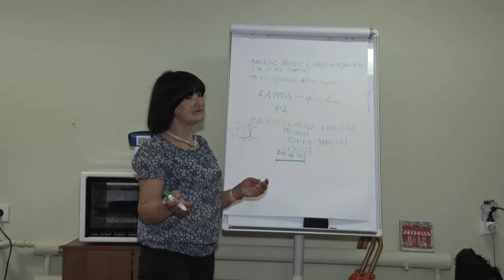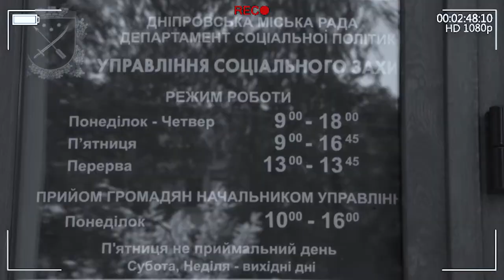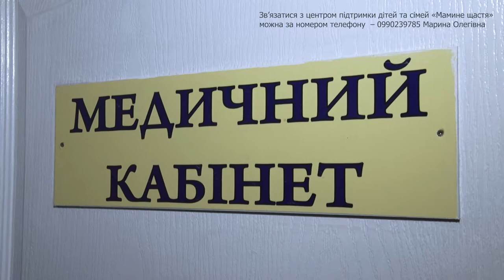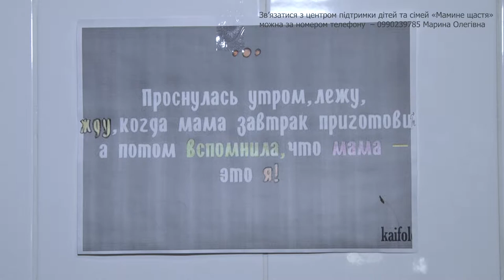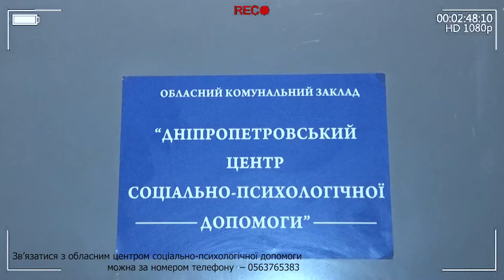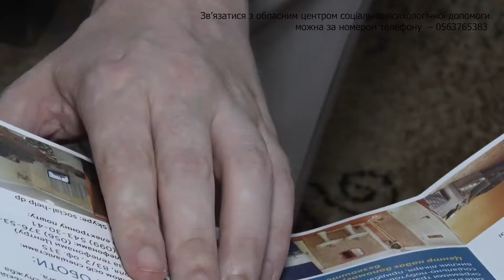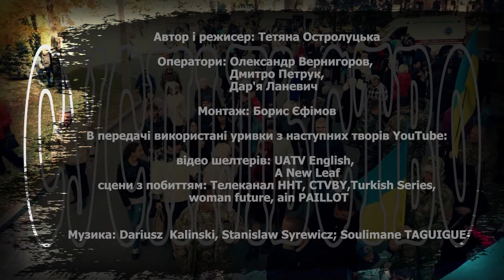Домашнє насильство: як вирватися з полону (друга частина)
Історії жінок, які розірвали коло домашнього насилля, поради психолога та коментар влади щодо будівництва нових шелтерів – про все це та навіть більше дивіться у програмі «Зміни»